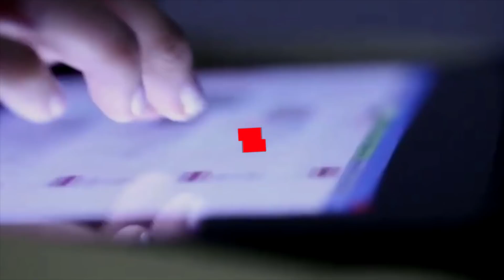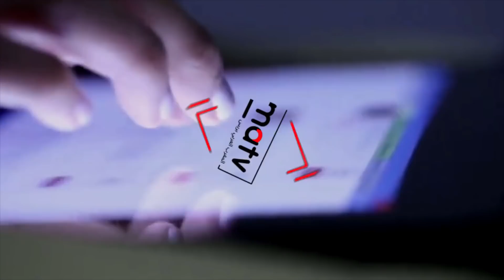ساكنة دوار بوعجول بجماعة رأس الواد بتاونات تستنكر التعدي على أملاك الدولة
ساكنة دوار بوعجول بجماعة رأس الواد بتاونات تستنكر التعدي على أملاك الدولة وتطالب بفتح تحقيق لوقف النزيف...

استنكرت ساكنة دوار بوعجول بتراب جماعة رأس الواد بإقليم تاونات بسبب استمرار تمادي أشخاص بالمنطقة من خلال السيطرة وحيازة أراضي قرب واد اللبن تابعة لاملاك الدولة بدون وجه حق، الأمر الذي سبب ضررا لعدد كبير من ساكنة دواوير بالمنطقة بعدما أصبحوا ممنوعين من المرور للوادي المذكور جلبا للماء  أو رعي اغنامهم بتك الأراضي، المتضررون طالبوا عبر جريدة المغرب العربي بريس بتدخل السلطات الإقليمية والمحلية ومعها مديرية الأملاك المخزنية لوقف هذا التعدي الفاضح وانقاذ ما يمكن انقاذه تطبيقا للقوانين والمساطر المعمول بها...